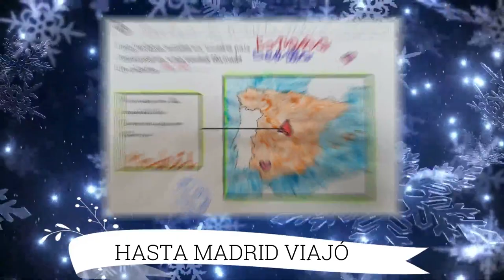VILLANCICO VELÁZQUEZ 2021 OK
Villancico 2021. Proyecto Velázquez. Pintar con amor. Villancico inventado por María Dolores López Yustres.